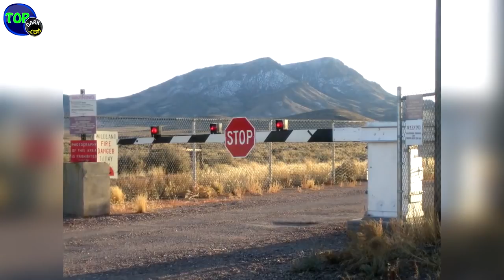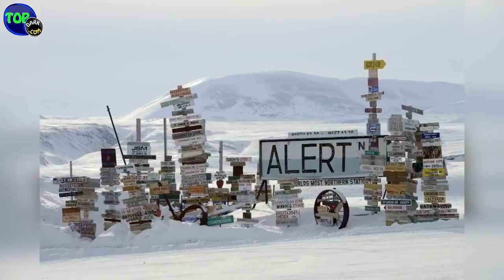10 Lugares Más Alejados e Inaccesibles Del Mundo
Les presentamos los diez sitios más alejados y menos accesibles de la Tierra.

En nuestro mundo existen muchos lugares que consideramos extraños por su misticismo, leyendas o historia que contienen, algunos son bastantes .